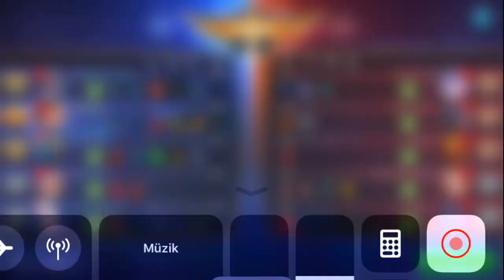Global Fanny İle Savaşçıdan Mistiğe Lose Almadan Kasmak - Bölüm 9 - Scely - Mobile Legends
Global Fanny İle Savaşçıdan Mistiğe Lose Almadan Kasmak - Bölüm 9 - Scely - Mobile Legends Umarım Beğenirsiniz. İyi seyirler.